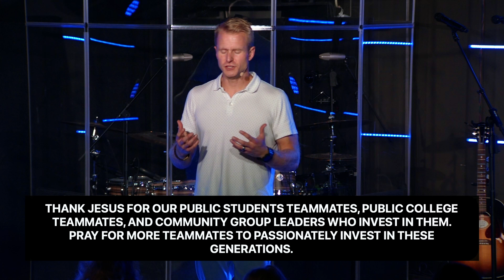Prayer: Letdown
In this video, Todd Stevison discusses that everyone who prays eventually feels letdown and discusses tools for how to navigate our disappointment.